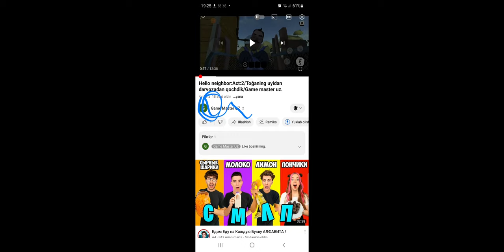Hello negbor akt 2